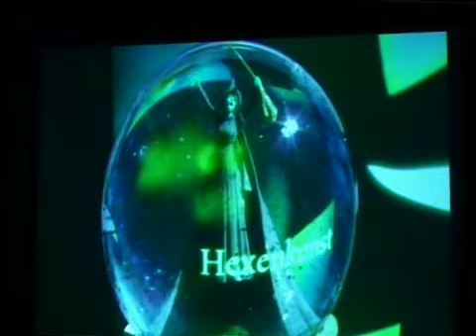AMUSICALS 2008 - NO-ONE MOURNS THE WICKED - THE WICKED